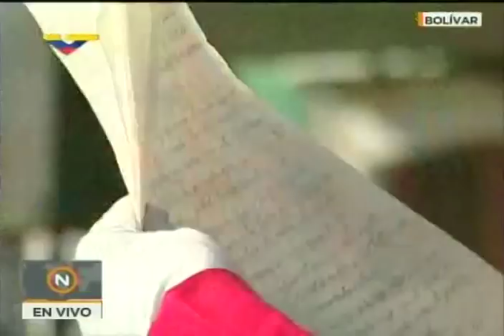Conmemoran 199 años del Congreso de Angostura en Ciudad Bolívar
Acto completo realizado en Ciudad Bolívar este 15 de febrero de 2018. Discursos del gobernador Justo Noguera Pietri y del ministro de Educación, Elías Jaua. Con la presencia de Ernesto Villegas, ministro de Cultura. También una recreación teatral.